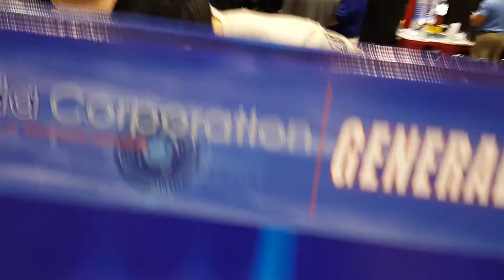AMC 2017 Nida Corporation Power Troubleshooting Event